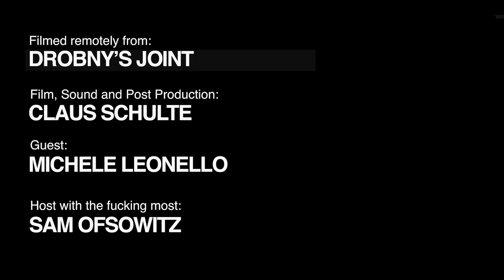Car Design Podcast | Michele Leonello : Old School Rules! PT 2 | Crown Unfiltered Ep #31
ABOUT MICHELE:
Michele Leonello is an Italian Car Designer based in Milan.

He is a Professor at the prestigious Scuola Politecnica di Design where he teaches and mentors the Masters Program. Michele is still actively working in Design for the international Transportation & Product Design Studio and consultancy, DO:IT, where currently holds the position of Global Head of Design. In addition to all the above, he runs a thriving Automotive Art business and has become renowned for his Jackson Pollock style way of painting.

Michele is a super busy man and skilled in so many areas. Anyone that has the opportunity to attend SPD can have solace in knowing that they will be taught by someone that is truly connected to the business and still possesses the sketching skills of a young enthusiastic designer. This guy is full of passion. He still loves what he does and has contributed immensely to Italian Car Design Culture.

We spoke biographically about growing up in his native Sardinia and being inspired by other natives, like Flavio Manzoni and the pleasures of living on a farm at a young age. Of course, the conversation evolved, and we transitioned to his journey into the business all the way though to present day. We ended the conversation on some parting advice for young people wanting to become designers. More than 2.5 hours of passion. Enjoy!!!

P.S. He has also contributed to multiple books on Italian Car Design. He never stops!

Sam